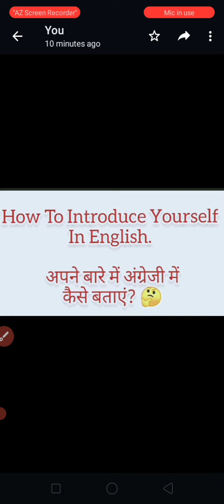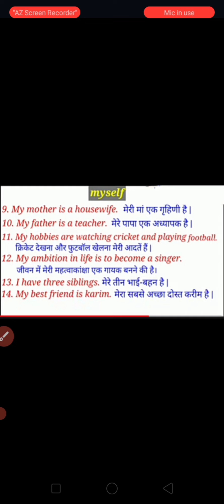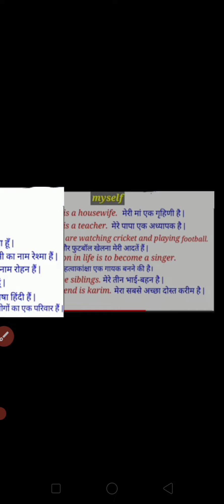// INTRODUCTION //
INTRODUCTION IS A PRESENTATION OF ONE PERSON TO ANOTHER OR OTHERS

A MEANS OF PRESENTING A PERSON TO ANOTHER PERSON

An introduction is making something known for the first time of how many telling to people who the other person is.